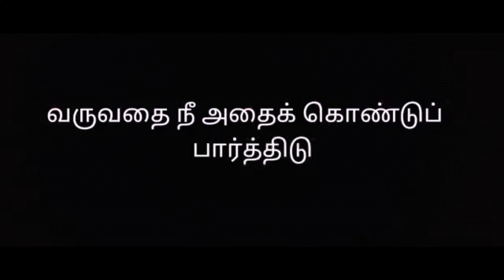Simple lines of Motivation | WhatsAppStatus